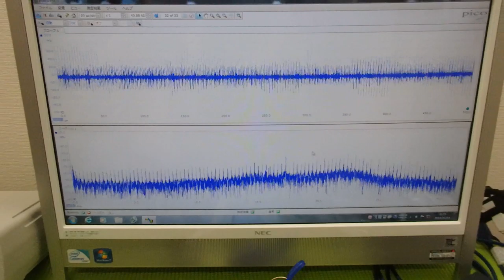‹メガヘルツ›の超音波発振制御技術 ultrasonic-labo